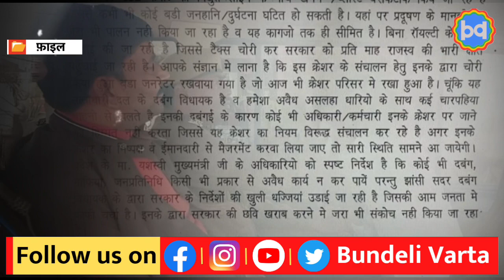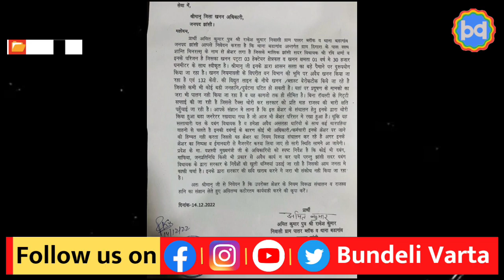क्या सच में चोरी के जेनरेटर से क्रेशर चला रहे BJP विधायक Ravi Sharma | MLA Jhansi Sadar | Amit Palar